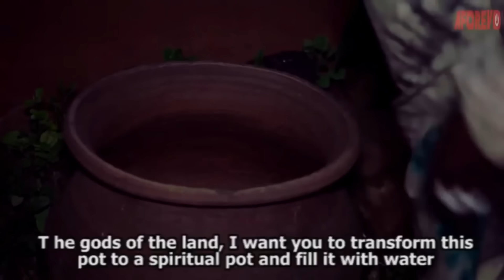EWURE ELEYE - Full Yoruba Nollywood Nigerian Movie Starring Iya Gbonkan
An intriguing and fascinating Yoruba movie to watch.
Starring: Iya Gbonkan, Bisi Oyebanje, Taofeeq Adewale Digboluja.